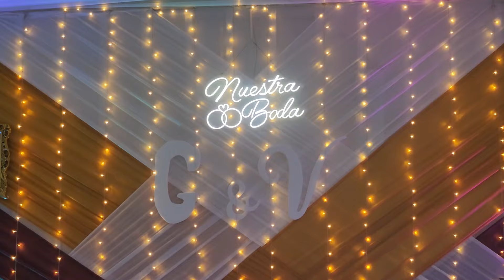mix surenas. Grupo internacional. TEMPESTAD MUSICAL DE BOLIVIA